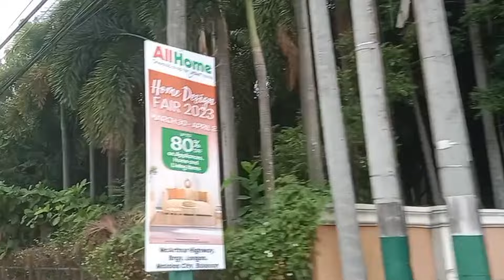ROAD TRIP NAPAKAGANDA NG MGA MALL DITO SA MALOLOS BULACAN FRISH AIR MRA ❤️ VLOG